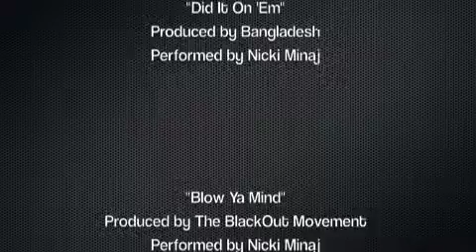MTV Cribs - Vegas Edition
Starring Jessy J & Alyzza